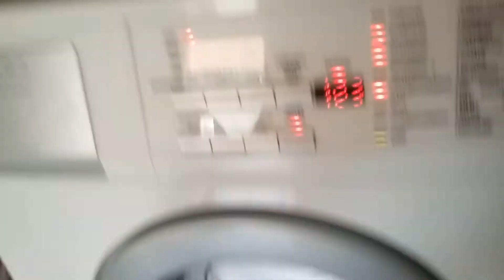Sort hvid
Pokkers :-(
Dam